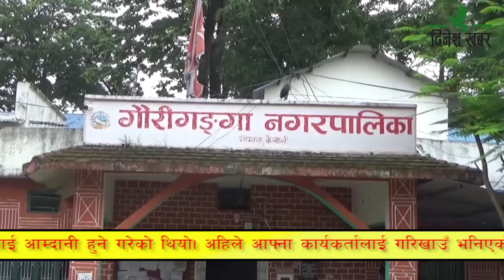कैलालीमा ठेक्का नगरी निकटका व्यक्तिलाई नदीजन्य पदार्थ उत्खननको जिम्मा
कैलालीको गौरीगंगा नगरपालिकाले आर्थिक वर्ष २०७५÷०७६ मा नदीजन्य पदार्थ उत्खननका लागि तीन करोड सात लाखमा दाहाल मल्ट्री टेड्रससँग ठेक्का सम्झौता गरेको थियो। सोही नगरपालिकाले नै आर्थिक वर्ष ०७६/७७ मा समेत प्रशंसा प्रालिलाई एक करोड ३० लाखमा नदीजन्य पदार्थ उत्खनन गर्ने ठेक्का दियो।